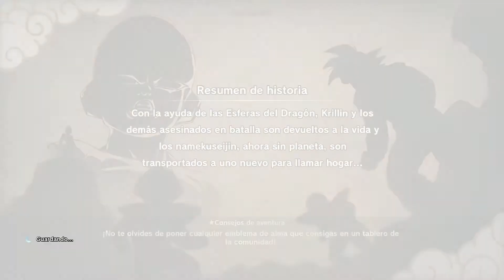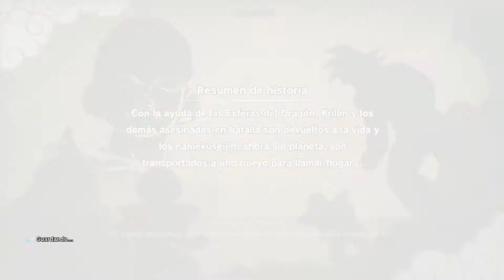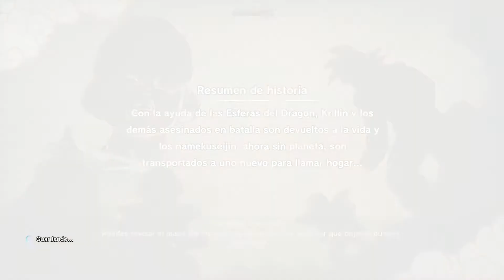Dragon Ball Z Kakarot Español Parte 25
-16 Gb de Ram

Gamertag: niskjakx